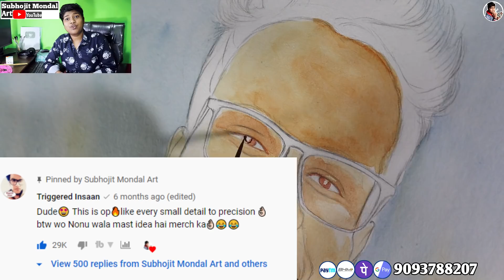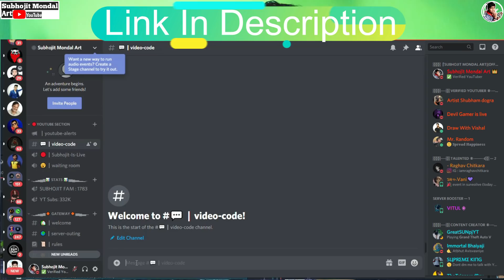10M Special😍 Triggered Insaan Drawing 💎 Drawing Triggered Insaan with Diamond Play button /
10M Special 😍 Triggered Insaan Drawing With Diamond Play Button / Drawing Triggered Insaan / Triggered Insaan Drawing //10M Special😍 Triggered Insaan Drawing 💎 Drawing Triggered Insaan / Triggered Insaan Drawing Drawing @triggeredinsaan

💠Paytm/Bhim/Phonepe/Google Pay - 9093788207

●Setup/_

My phone(editing)